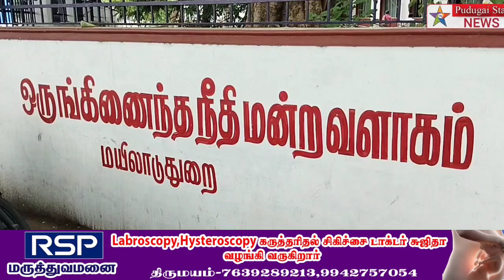திருமாவளவனுக்கு பிடிவாரன்ட் மயிலாடுதுறை கோர்ட் உத்தரவு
Captain news
Sun News
Jaya news
Puthiya thalaimurai news
Raj news
accident news
thefte news
sitting news
smuggling news
cinema news
grame news
village news
sports news
school news
article news
political news
accident news
India news
world news
sports news